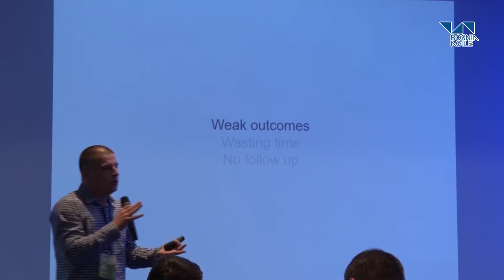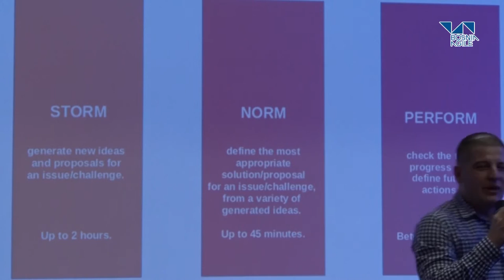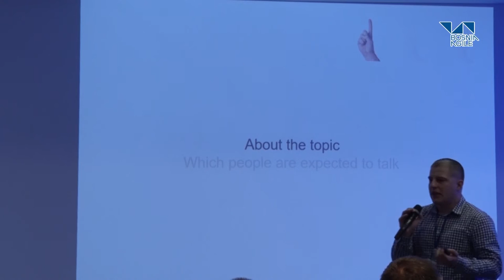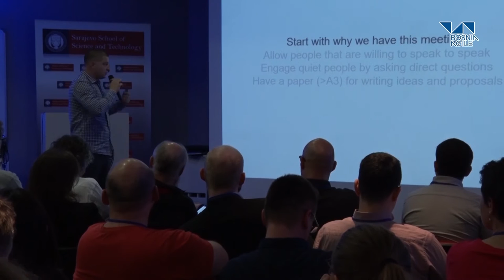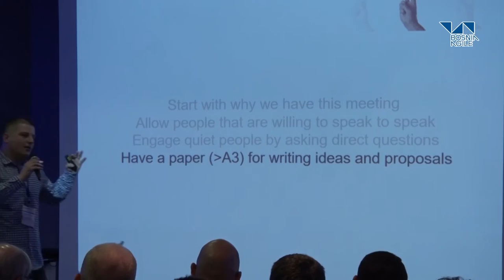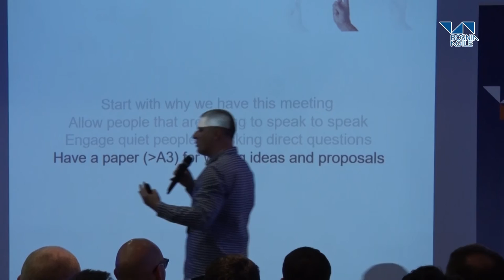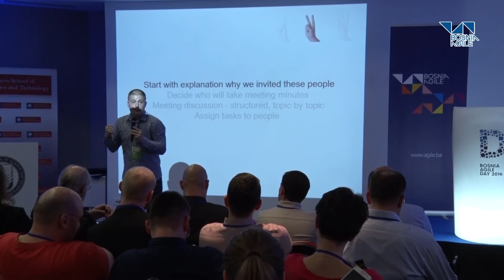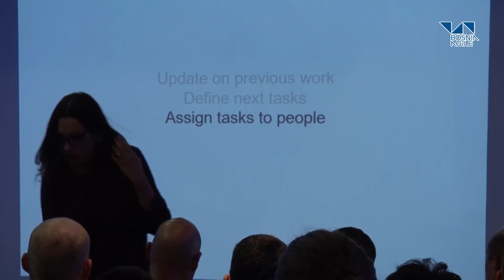Effective meetings in Agile teams by Denis Rudonja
In every company we have huge number of meetings happening every day. Some of them are efficient, some of them are not. This brings the need for meeting models which will enforce meeting efficient and help everyone in getting the best outcome possible. Having in mind that well-run meeting leads to positive results and increased productivity, we created 3 meeting models to meet this expectation. These models are just frame around which facilitators can add and adjust specific things in order to allow people to develop solutions on each other’s ideas and expands the creativity of the group. These models are stressing important parts of 3 most commonly used types of meetings in any company. By using points from these models, you will increase efficiency of the meeting and bigger satisfaction from participants.